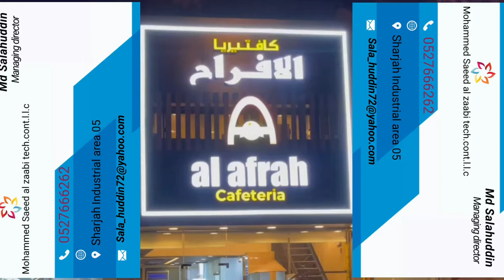cafeteria work 2021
mohammed saeed al zaabi tech.cont.l.l.c always doing perfect and finishing work. industrial area 05 sharjha uae. contract 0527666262